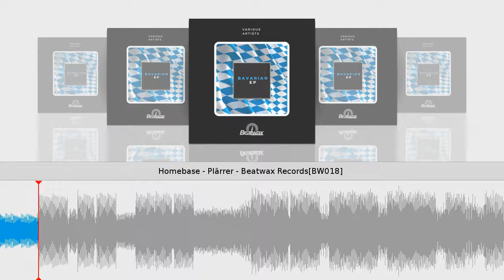Homebase - Plärrer - Beatwax Records[BW018]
Take 5 Artists from all over Bavaria & let them produce a Track with a Background to their Hood & you get a fantastic EP full of Dancefloor Weapons. Already heavily played & supported all over the World.